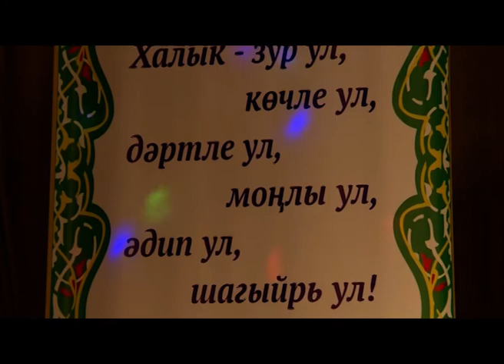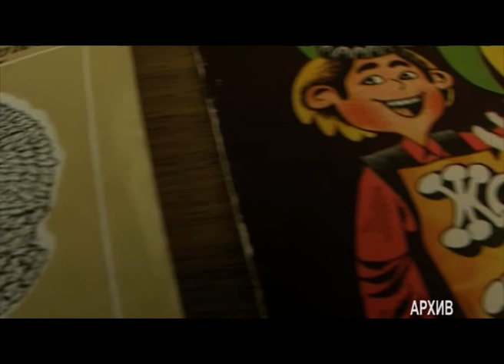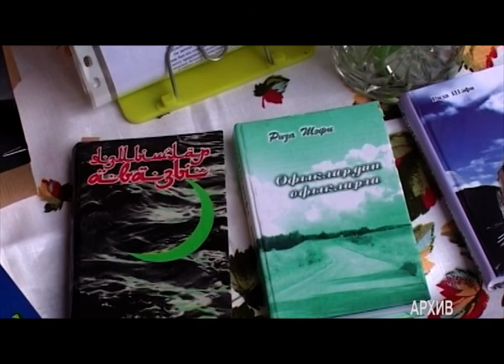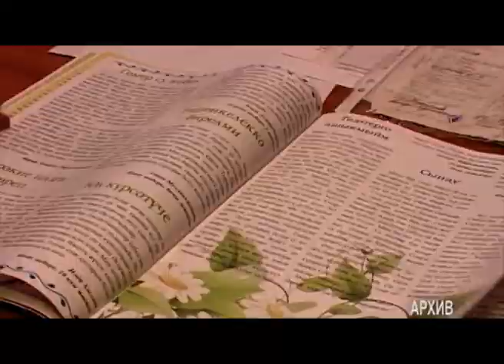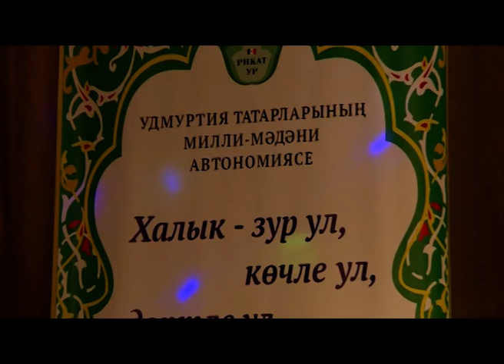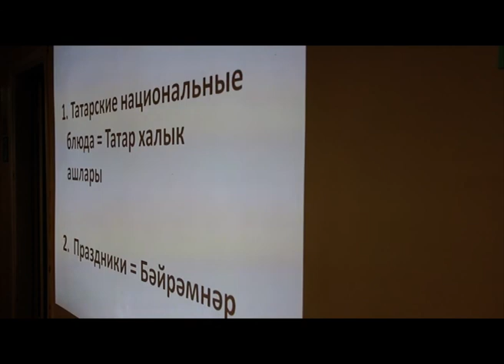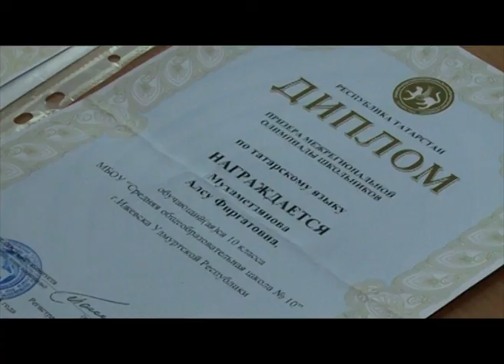24 02 2018 Безнен вакыт